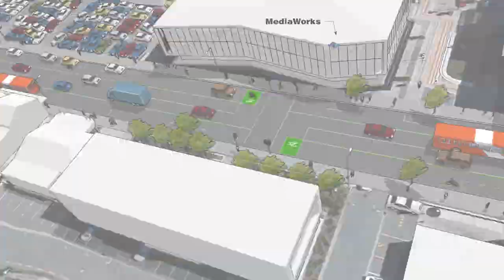Lincoln Road bus lane flyover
Christchurch City Council is seeking public feedback on its proposal to introduce bus priority measures on the two busy thoroughfares - Lincoln Road and Moorhouse Avenue.